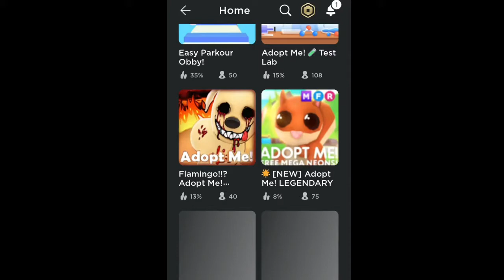Adopt me was BROKEN! 😳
Why & How did this happen?

13+. As per recent FTC regulations, the games on this channel are not in any way an indicator of its intended target audience. Videos may contain mature language, themes and topics, and are therefore not recommended to viewers under the age of 13.

You've Reached Bedrock.
Here's your Prize: 💎